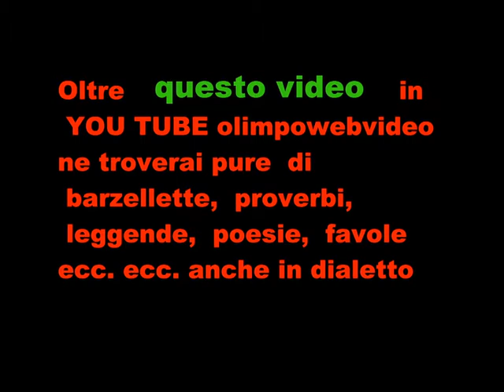11 21 inizio sfilata XXX |V sagra dei due castelli a Malpaga. del 2011